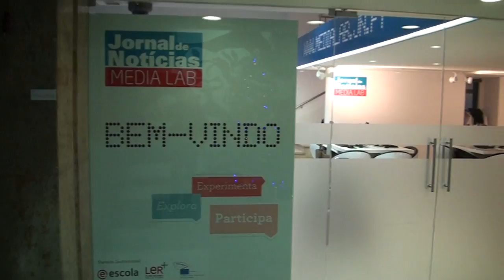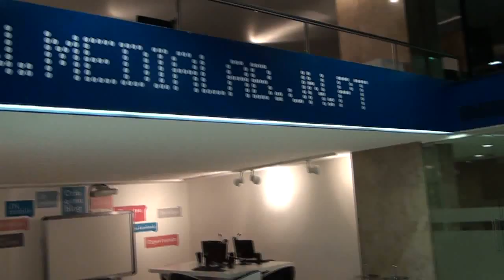Visita virtual Media Lab JN